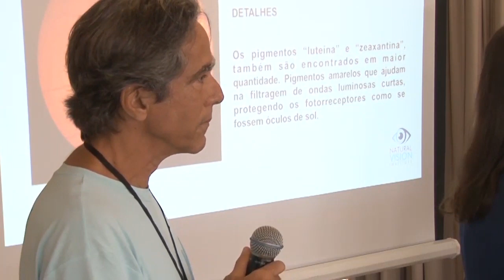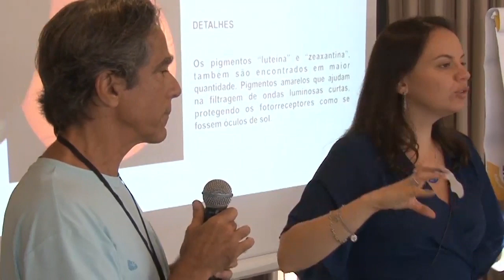USO DO ÓCULOS FURADINHO NO TRATAMENTO DA DEGENERAÇÃO MACULAR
Para conhecer mais sobre o método de melhora natural da visão acesses meus canais abaixo:

IMPORTANTE

Os exercícios visuais NÃO substituem o tratamento médico oftalmológico convencional. Consulte regularmente o seu oftalmologista, pois o método de exercícios naturais para os olhos é complementar à sua saúde visual. Não desautoriza nem desestimula, de forma alguma, a continuidade do tratamento médico oftalmológico.
Em caso de dúvida ou desconforto em seus olhos, procure o médico oftalmologista. Só ele é autorizado a fazer diagnósticos e a receitar ou suspender qualquer tipo de medicação. Não se automedique nem suspenda qualquer tipo de medicamento ou de tratamento sem a autorização do seu médico oftalmologista.